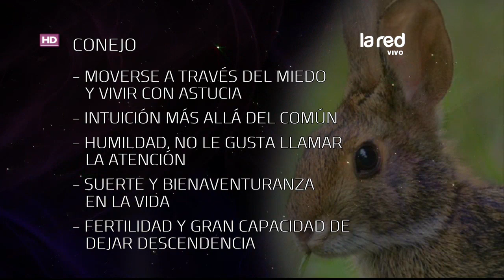Conejo: El tótem de la fertilidad y la humildad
El conejo enseña a moverse a través del miedo y vivir con astucia. Aporta a la intuición más allá del común, además de la suerte y bienaventuranza en la vida.